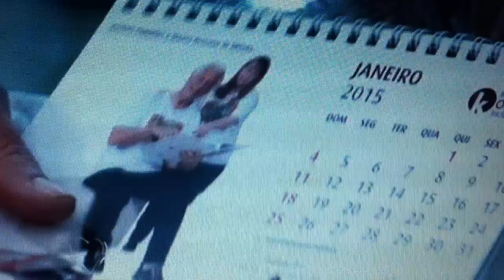Lançamento do Calendário Inclusivo 2015 no Programa Mais Você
O Instituto Olga Kos de Inclusão Cultural realizou o lançamento do calendário inclusivo 2015, no dia 17 de Novembro, no MIS, em São Paulo.
Esta é a segunda edição do Calendário Inclusivo. A publicação reuniu artistas e pessoas com deficiência intelectual, particularmente Síndrome de Down, que participam dos projetos de artes e esportes do Instituto.

Toda a renda obtida com a venda do calendário será revertida para as ações do Instituto. Para adquirir o Calendário Inclusivo 2015 basta entrar em contato pelo telefone: 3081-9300.